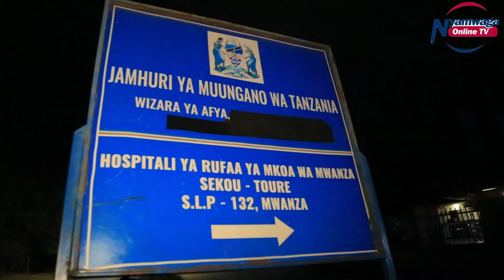RC MWANZA ATOA MAAGIZO HAYA MAZITO/VILIO VYATAWALA!! BOTI YA ABIRIA YAZAMA ZIWA VIKTORIA MUDA HUU